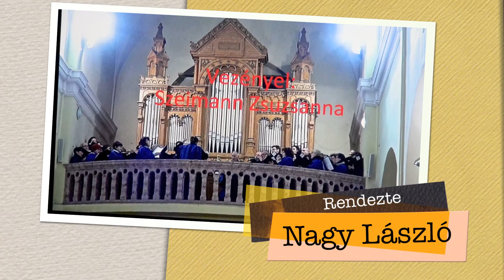Franz Gruber Stille Nacht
Advent idején a Tatabányai Bárdos Lajos Vegyeskórus évek óta ad hangversenyt a város templomaiban. 2019-ben az óvárosi Szent István király templomban népes hallhatóság előtt énekeltek Szeimann Zsuzsanna vezetésével.